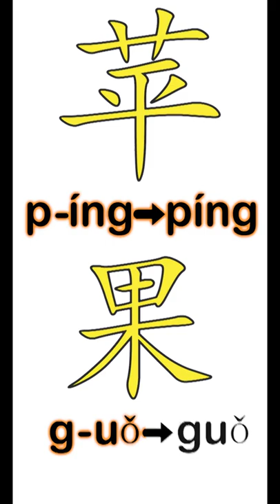How to say and write "APPLE"🍎 in Chinese 苹果